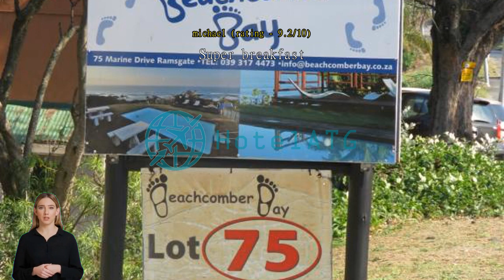Beachcomber Bay Guesthouse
See more of Margate when you stay at Beachcomber Bay Guesthouse and experience all the benefits of a truly central location.
Beachcomber Bay Guesthouse provides a range services and amenities to help make your stay more comfortable. Never be out of touch with your contacts, with free Wi-Fi offered throughout your stay. If you plan to arrive by car, you'll appreciate the hotel's free parking, right on-site. Front desk services including luggage storage can assist with your needs.
Staying for a long time, or just need clean clothes? At the hotel, your favorite travel outfits will be kept clean and available with laundry service provided on-site. For lazy days and nights, in-room conveniences like daily housekeeping let you make the most of your room. Please be advised that smoking is not allowed in the hotel to allow cleaner air for all guests. Smoking is limited to designated areas only, for the health and well-being of all guests and staff.
Feel right at home during your stay at Beachcomber Bay Guesthouse. Some rooms are equipped with linen service, blackout curtains and air conditioning for your convenience. Some rooms at Beachcomber Bay Guesthouse include special design features like a balcony or terrace. In-room entertainment such as television and cable TV is provided for guests in some selected rooms.
The hotel also offers a refrigerator, a coffee or tea maker, bottled water and mini bar in some rooms for when you feel like it is needed. It's good to know that a hair dryer, toiletries and towels are provided in some guest bathrooms.

Nothing starts a morning better than a delicious free breakfast, which you'll always enjoy at Beachcomber Bay Guesthouse. A night in at the hotel's casino can be as fun as a night out with your travel companions. Guests who prefer to make their own meals will love the in-house BBQ facilities available here.
Beachcomber Bay Guesthouse lets you make the most of your time! Once there, you can enjoy countless recreational facilities offered to all guests. Don't forget to explore the hotel's easily accessible beach. Finish your vacation days right by dropping in at the hot tub. Start your vacation off right with a dip in the pool.
Get wet in the best way on sunny days by joining water-world activities like fishing. Have fun with your friends or family, or even meet new people at the library and shared lounge and TV area.

This hotel beats 99% of accommodations in the city on value for money.
Guests who stayed here rated the facilities above 99% of other accommodations in the city.